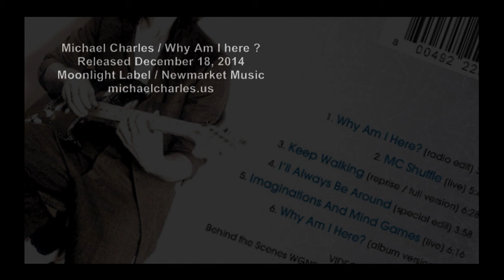Michael Charles - Why Am I Here?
Michael Charles / Why Am I Here? [radio edit]
Released December 18, 2014
Moonlight Label / Newmarket Music